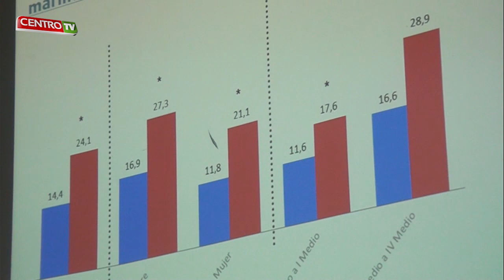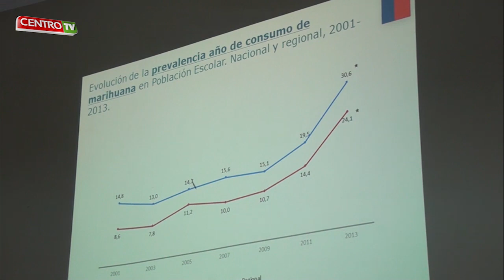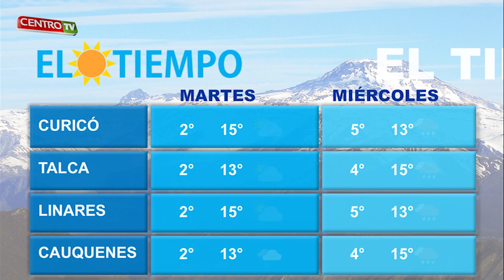CENTRO TV martes 05 08 2014